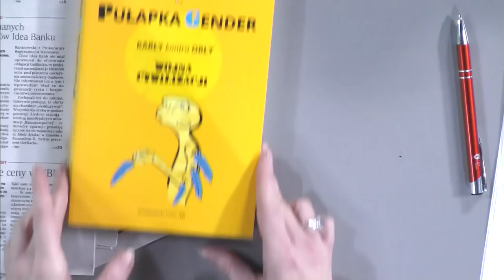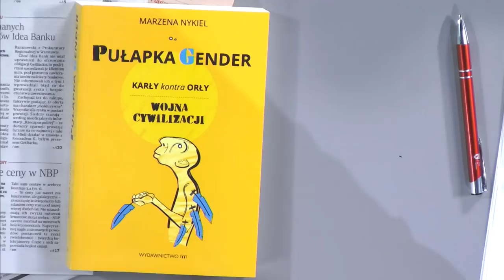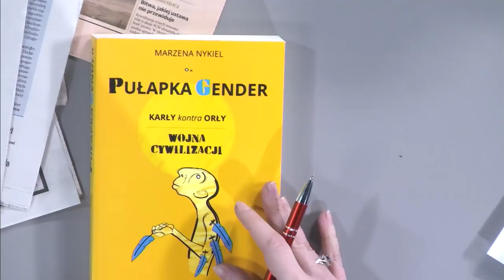Marzena Nykiel: Skupianie się tylko na ludzkiej seksualności prowadzi do dewiacji i uzależnień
Edyta Hołdyńska rozmawiała z Marzeną Nykiel, redaktor naczelną wPolityce.pl, autorką książki "Pułapka gender". Tematem rozmowy było podpisanie karty LGBT+ przez Rafała Trzaskowskiego, wprowadzanie tego programu do szkół. Jakie to niesie zagrożenia dla dzieci.